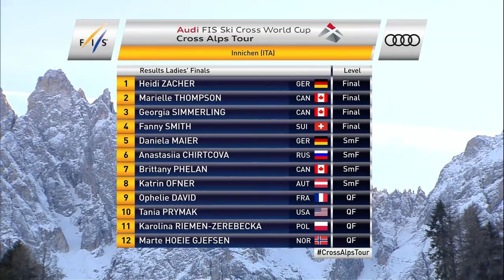Canada powers to podium in World Cup ski cross | CBC Sports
Canadian skiers Marielle Thompson and Georgia Simmerling hit the podium in the final  race, in Innichen, Italy, of the Audi FIS Ski Cross World Cup Cross Alps Tour, on Wednesday, December 21, 2016.